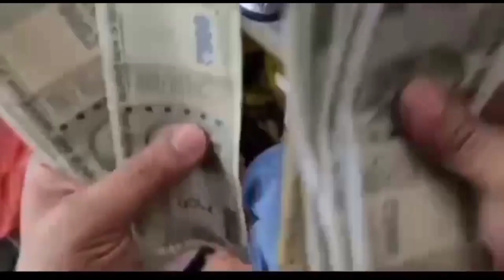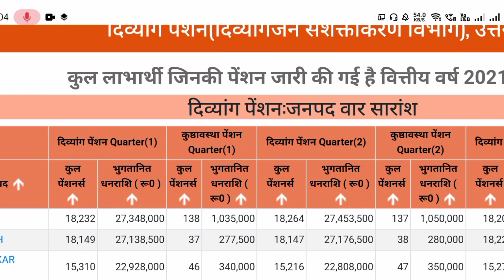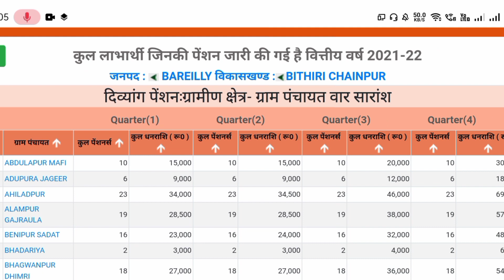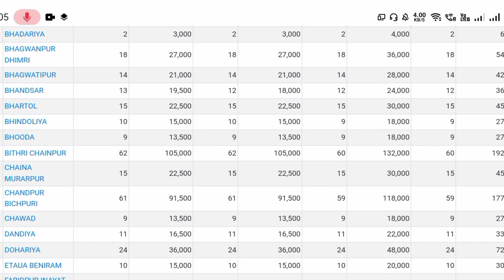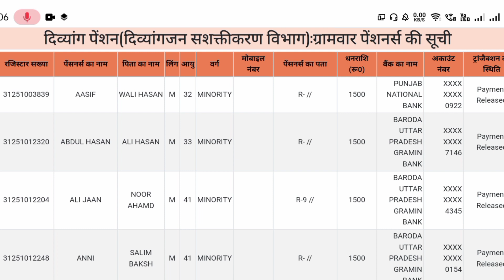दिव्यांगों के खाते में आने लगे रु 1500 लिस्ट में अपना नाम चेक करें|bank account mein aane lage ₹1500